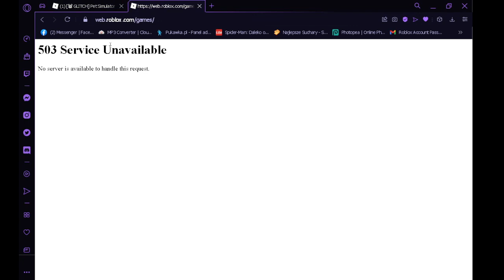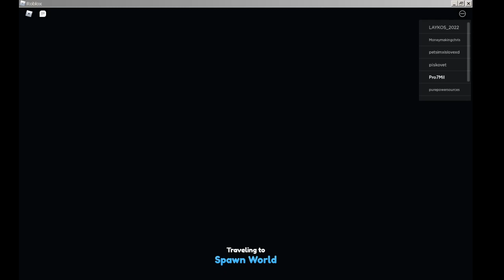GLITCH UPDATE? - Roblox: Pet Simulator X [002]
Dasz łapkę w góre = kolejny odcinek z roblox

ROBLOX